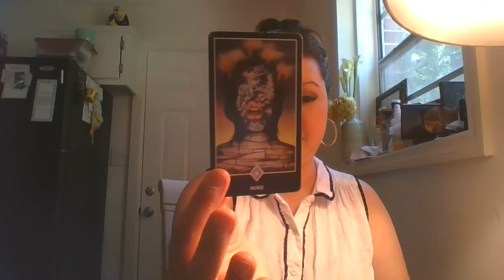Quick Tarot Reading - Collective